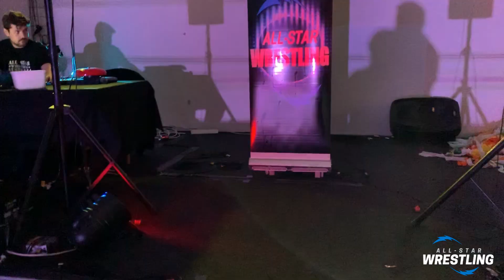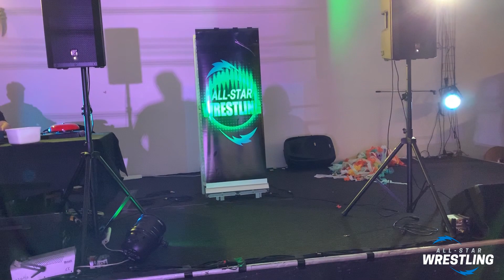All Star Showcase - Episode 5 - El Jaguar Vs Kingston Eclipse Vs The Misfit (02.03.2020)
On this weeks All-Star Wrestling Showcase we feature All-Star Wrestling Heavyweight Champion Kingston Eclipse heavily as he continues to make moves throughout Australia with his violent style and daredevil antics.

This weeks episode will feature:

- Classic Match: Kingston Eclipse (All-Star Wrestling Heavyweight Champion) Vs Minoru Tanaka (Pro Wrestling NOAH) - Non Title International Dream Match

- An announcement on who Orlando Jordan's special challenge for Keegan Brettle is on April 18th at A Night To Remember 2020 at the Penshurst RSL Club.

- All-Star Wrestling Heavyweight Championship Match: El Jaguar (Challenger) Vs Kingston Eclipse (Champion) Vs The Misfit (Challenger)

Plus plenty more on episode number FIVE of the All-Star Wrestling Showcase.

More information and tickets for All-Star Wrestling events available on our